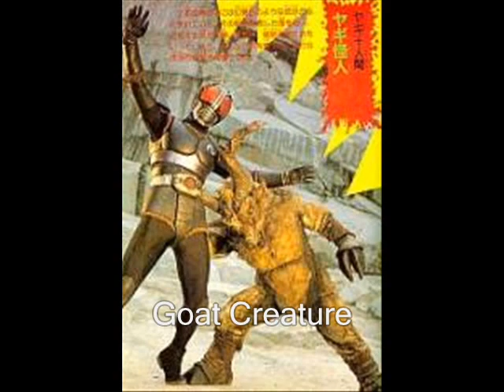kamen rider black villains image show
photos of monsters & bosses that is been defeated by kamen rider black